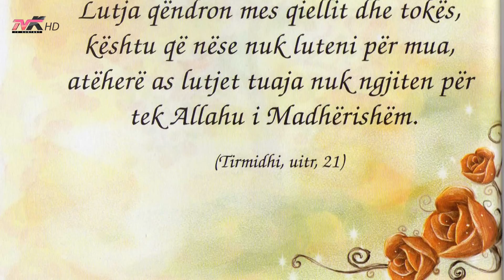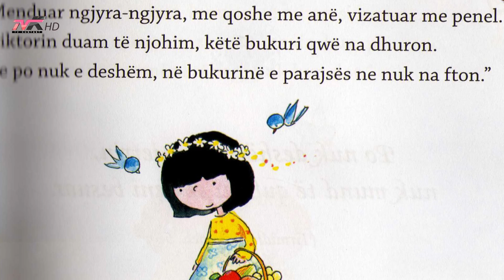Hadithe për fëmijë (pjesa 2)